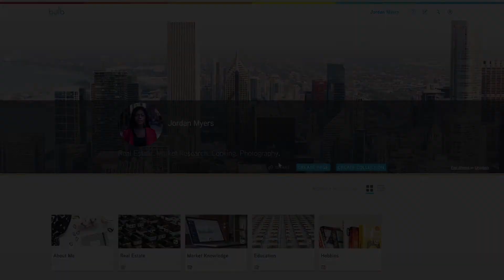moving a page into a collection in bulb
Did you create a page in your bulb digital portfolio and want to move it into a collection? Watch this 12-second video to learn how.

Step 1: Go to your profile
Step 2: Drag your page into the collection you want it to live in
Step 3: If your page is already in a collection, go to that collection and drag it using the bread crumbs